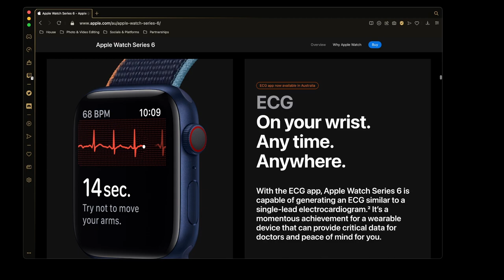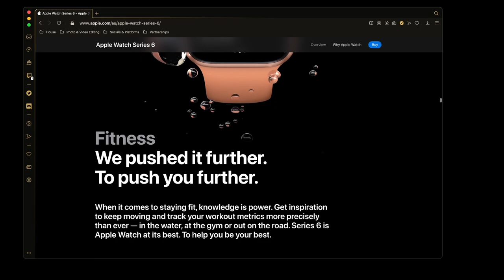Apple Watch Series 6: Unboxing & Review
💓 FOLLOW @wogozyt on Twitch, Kick, Twitter, TikTok, Facebook & Instagram

In this video we will unbox the Apple Watch Serie 6. We will have a look at the build, the features and if it’s still worth buying in 2022.